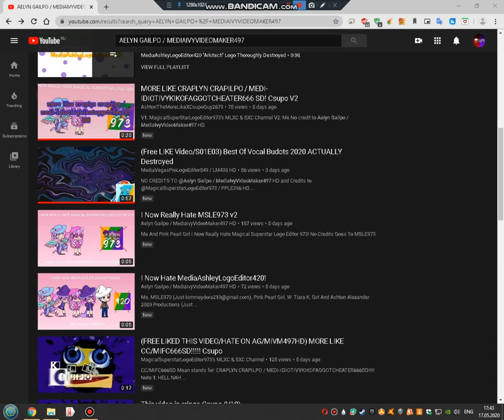Yes! Aelyn Galipo got terminated!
I'm really happy!